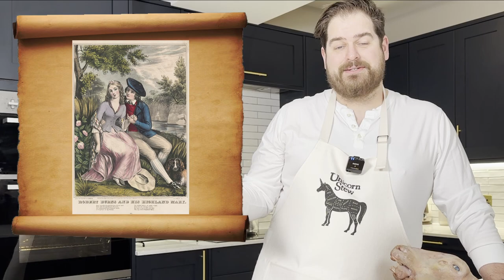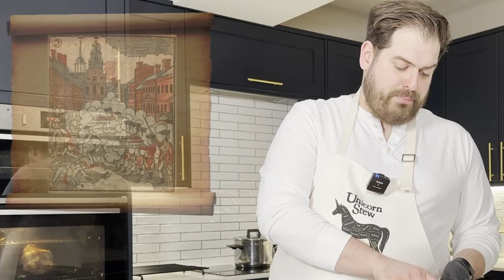Tasting The Burns Night Dinner | Food History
In this week's food history video, I'm cooking and tasting the untold story from the first Burns Night dinner from 1801, which featured: haggis, neeps, tatties, and a whole sheep's head...

Every 25 January, the world celebrates the life and work of the Scottish poet, Robert Burns. But the first ever dinner held to honour him featured a whole sheep's head, which has faded in popularity ever since. So, I'm on a mission to find out if we've missed out!

00:00 – Intro
00:44 – Haggis
01:52 – Sheep's Head
02:39 – Neeps & Tatties
04:47 – Tasting

Unicorn Stew
Cooking the history books to taste weird and wonderful food from the past. New episodes every fortnight.

Image Credits:
British Library